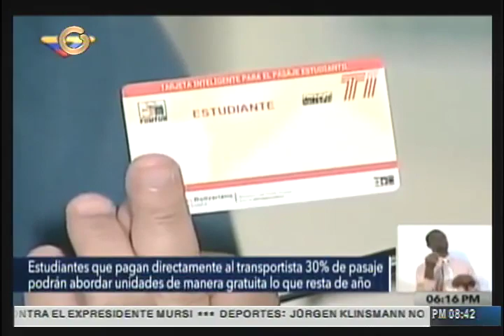Reporte estelar examinó el subsidio del pasaje estudiantil aprobado por el gobierno nacional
El nuevo sistema ha generado diversas reacciones, por ello Reporte Estelar dedicó el programa la noche de este martes para escuchar las versiones de los transportistas, usuarios y representantes del gobierno nacional en el sector transporte